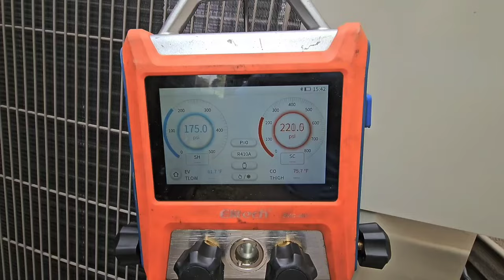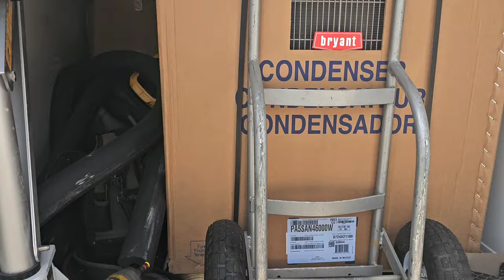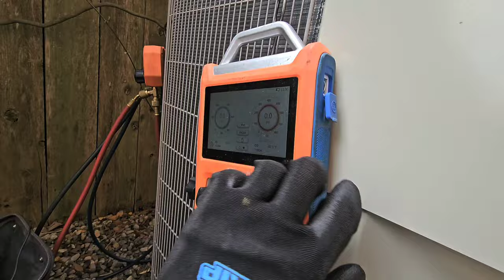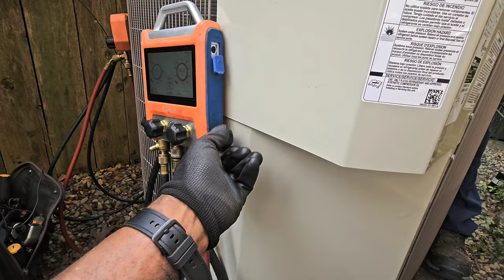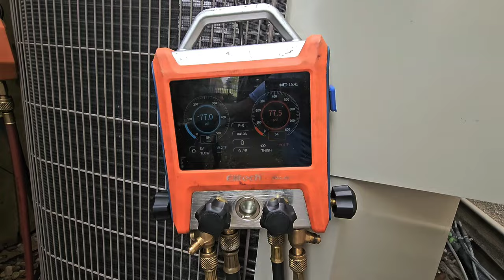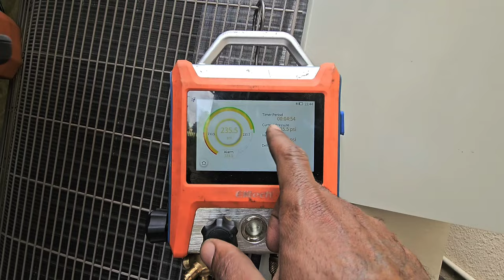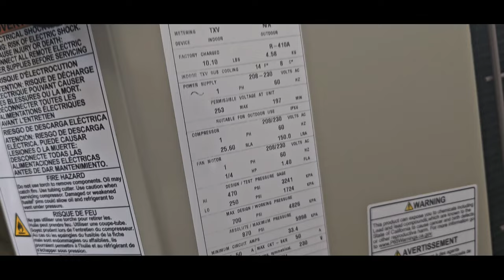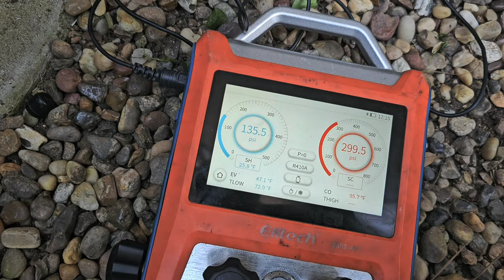How to install condenser unit hvac giveaway #10000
In this video, I replace a faulty 5-ton R22 condenser unit with a new Bryant unit. Watch the entire process, from overcoming installation challenges to refrigerant charging.  This video is helpful for homeowners and HVAC technicians interested in learning more about condenser unit replacement.

15 recipients will be receiving $10,000 each! Deadline to apply June 12 2024